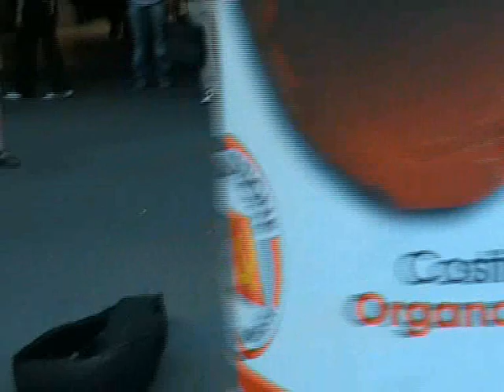Roberta Carrieri and Dario Buccino | Busking in Milan (Live 2006)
ROBERTA CARRIERI, DARIO BUCCINO: voices, guitars

Live in Piazzale Cadorna, Milan | 23 June 2006

THE BUSKING PROJECT

Busking is an ancient artistic espression and job. It embodies the essence of pure performing: no stage, no lights, no announced event, only one person or two and people passing by and stopping just if the busker deserves it.

In this video we busk with the song form, which is even more ancient then busking itself. The song has existed as long as human beings, as long as music. There are lullabies, work songs, love songs...

I define the song as an ‘affective object’. All music is an ‘affective object’, that is, all music is a concentration of affective energies. We love music and we feel loved by music. And the song is namely a 'portable' affective object.

As a composer I am consecrated, in fact, to musical forms that are very different from the song form. I consider myself a 'performative composer' because I compositionally organise not only sound but also the necessary performative process to bring it into effect. The performative process is what takes place in the body and in the mind when we play music.

The idea of the existence of a corporeal, embodied thinking is supported by ancient practices and theories (yoga, eastern martial arts, the christian doctrine of the logos being made flesh) and enquired by modern philosophy (e.g. Maurice Merleau-Ponty), cognitive psychology (e.g. the embodied cognition theory) and neuroscience (e.g. mirror neurons theory, Antonio Damasio's somatic markers hypothesis).

The performative processes, however, must not be confined to their physical dimension. The mind is able to perform choices here and now according to seemingly innate creative abilities, reflecting Noam Chomsky's distinction between linguistic 'competence' and 'performance'.

In the early 1990's I developed the HN System®, a musical system conceived to engage the performer’s entire body and mind in the creation of sound, harnessing the forces that come into play in the moment of the performance, in its here and now, embodied by the acronym ‘HN’.

Even the most extreme conceptions and the most experimental praxis, however, are part of my research into the 'affective resonance' of sound. For this reason, I have on many occasions over the years engaged with the song form.

In past centuries, there was nothing unusual in drawing on traditional oral music, and the importance assumed by the Lied (which in German means “song”, “chant”, “melody”, “ballad”) in the output of even intellectually extreme composers demonstrates interpenetration between popular culture and high culture.

The song is, in reality, a territory whose boundaries are too well-defined to easily accommodate the HN System's exploration, but it offers fertile starting points, because it is in the nature of the song, at least in its traditional forms, to be born and to be disseminated orally, that is, performatively.